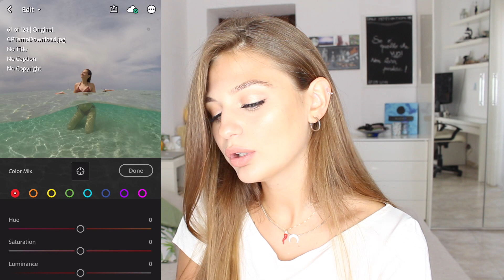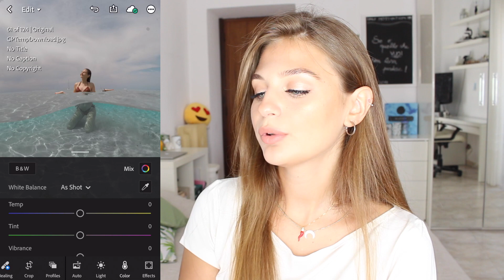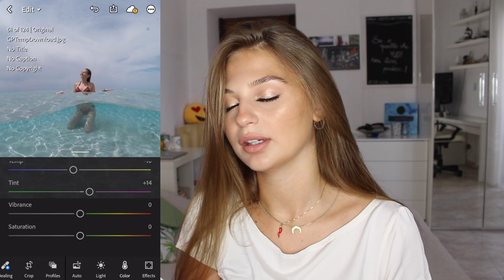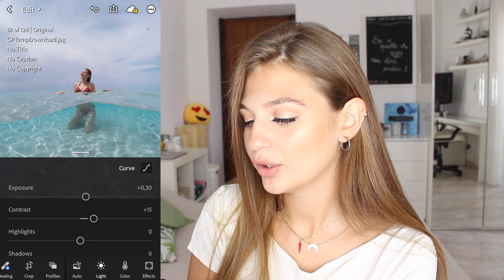Editare foto per INSTAGRAM || GRATIS, VELOCE, SEMPLICE! Edizione foto vacanze estive. ☀️🌍🏞